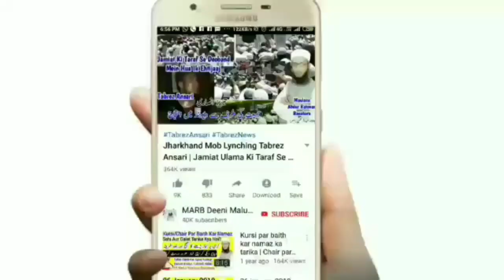Bahar Mulk Me Rehne Wala Fitra Kaise Nikalega | Sadqa e Fitr 2020 | Ramzan Me Fitra Ka Tarika | MARB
Ramzan me sadqa e fitr kaise ada karen yani jo bahar mulk me rehne wala fitra kaise nikale yani bahar desh me rehne wale ke liye sadqa e fitr nikalne ka tarika 2020 new bayan NRI Fitra Kaise nikale sahi Tarika kya hai fitrana 2020 by Mufti Abdur Rahman Banahara MARB Deeni Malumaat YouTube Channel

2⃣ WhatsApp Par Ham Se Judne Ke Liye Aap Apne WhatsApp Number Se Hamare WhatsApp Number Ko Apna Naam Aur Mukammal Adress Ke Saath Add Likh Kar SMS Send Karen,

3⃣ Koi Sawal Yani Masla Masaail Puchna Ho To Aap Comment Ke Zarya Puch Sakte Hain Ya Mufti Sahab Ke Number Par Call Kar Ke Puch Sakte Hain,

4⃣ Channel Ke Bare Mein Kuch Batana Ho Ya Aap Apni Video Dalna Chahte Hain To Rabta Kar Sakte Hain,
🌎MARB🌎
Channel By :- Mufti Abdur Rahman Banahara
Full Adress:-